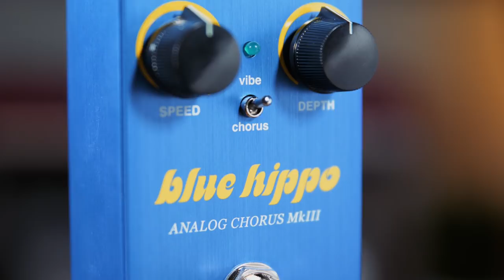Way Huge Smalls Series Blue Hippo Analog Chorus MkIII | Reverb Demo Video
Way Huge's Small Series shows us how to take that big sound out of a compact stompbox. Today we're checking out the Blue Hippo Analog Chorus MkIII and learning what kinds of way huge sounds this animal is capable of.